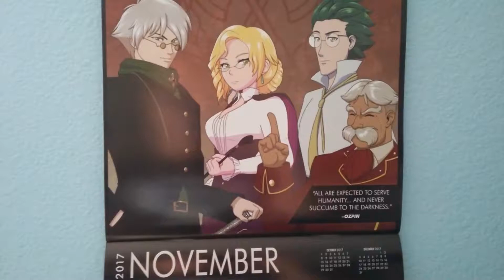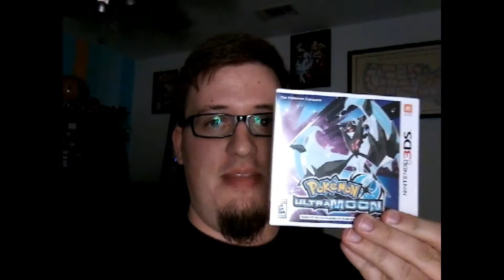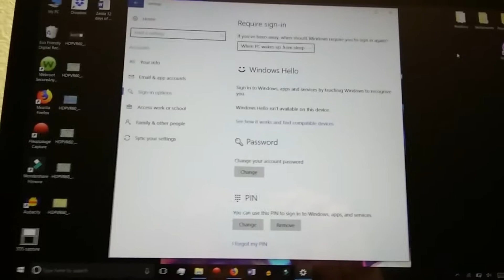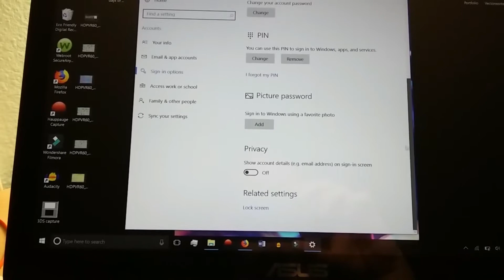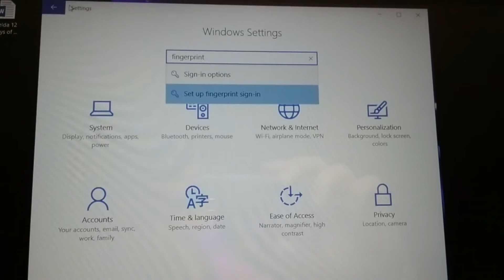Vlog #67 November 2017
My vlog for November 2017. Featuring Thanksgiving, walks in parks, walks in malls, plenty of my dog Max, political talks, and more!